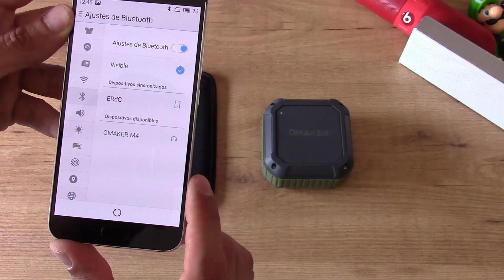Omaker M4, altavoz bluetooth con NFC resistente al agua [IP54]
Altavoz resitente al agua, golpes, polvo... el Omaker M4, diseño robusto y resistente en color verde militar y con NFC.

Además tiene una gran batería de 1500mAh que nos dará hasta 12horas de autonomía.

Y también podemos contestar cualquier llamada que entre en nuestro smartphone y contestarla desde nuestro altavoz gracias a su micrófono.

Os dejo el link desde la tienda de Amazon  DoReMi Mall: